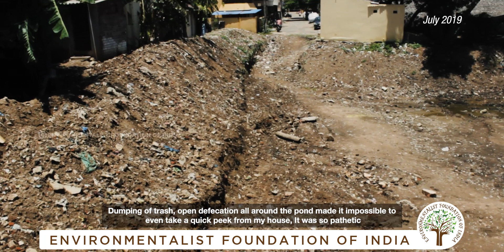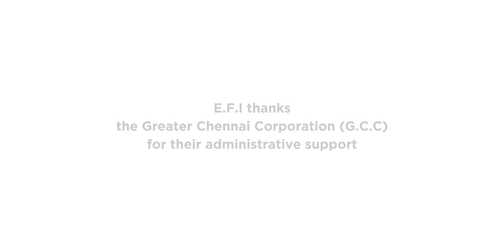E.F.I's Lake Night Show - The Nattar Pond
Every Friday night, E.F.I presents the Lake Night Show. Water tales from the community living around the restored lakes and ponds. A fascinating story of people, their water and our future.